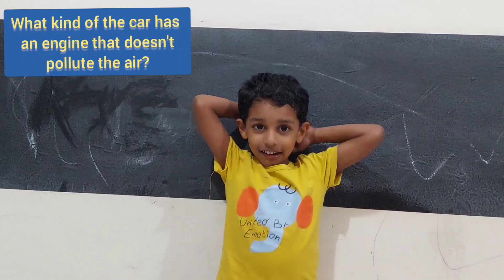GK for kids |Car quiz |Right Bros |Aadhavan |General knowledge